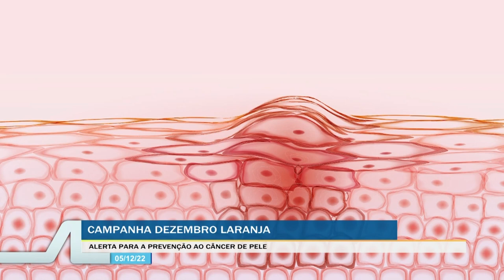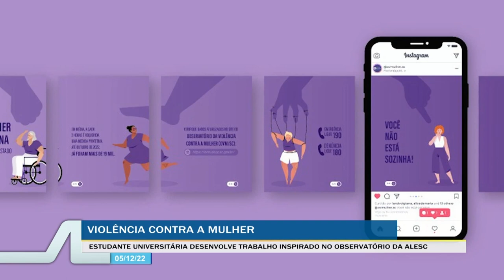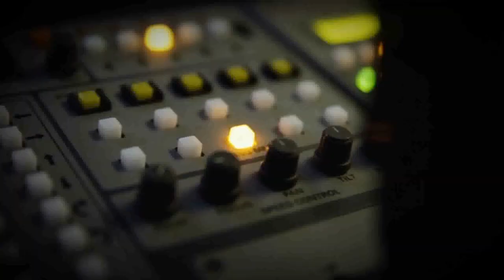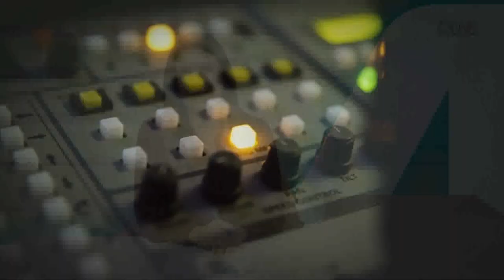TVAL Notícias - 05/12/22